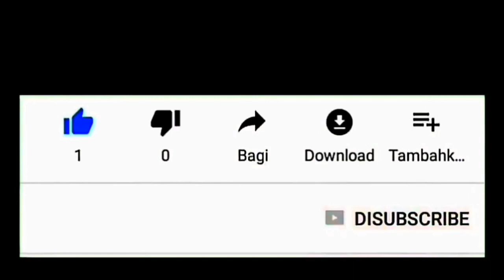Kendaraan Jaman Kerajaan Yang Masih Bertahan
Pegon goclek sapi londo merupakan alat transportasi alias kendaraan pada jaman kerajaan yang masih bertahan sampai sekarang di daerah lumajang.